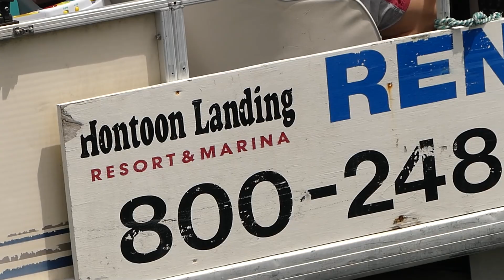Cops Circling Boat Ramp In Helicopter ??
Cops in a Helicopter circling around the Boat Ramp looking for something..